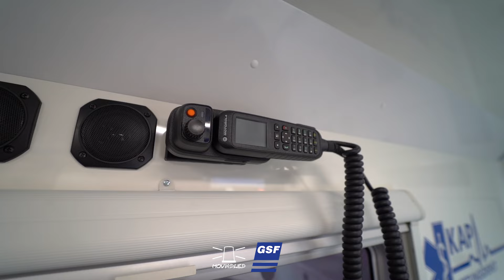GSF RTW KAP Rettungsdienst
Der neue RTW für den KAP Rettungsdienst aus Wangen im Allgäu

Fahrgestell: MAN TGE 6.160 4x2 SB
Radstand: 3.640mm
2l Diesel mit 164PS
5,5t zulässiges Gesamtgewicht

GSF Integra Blaulichtanlage
Federal Signal EKS 200ES Sondersignal
Martinhorn GM2298
Standby GmbH HT-System (4xL88, 2xL54)
Standby L88 Spiegel Blitzer
Standby L52 Heckwarnsystem

Bedient wird die Anlage mit einem GSF Bedienteil